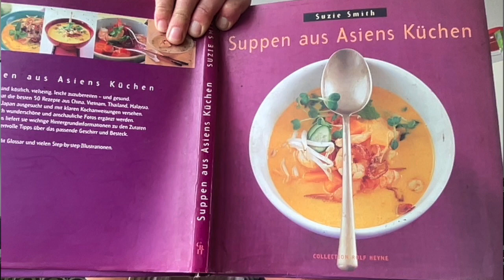Tom Kha Gai & das beste Asiatische Salatdressing- Vivi kocht mit Susanne Affolter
Susanne Affolter war zu Gast bei "Vivi kocht" und hat mir gezeigt wie man den Thailändischen Klassiker - Tom Kha Gai kocht.

Kennengelernt haben wir uns 2010 bei "Die Banditen" von Jacques Offenbach am Theater Neumarkt inszeniert von Sebastian Baumgarten. Danach folgten etliche gemeinsame Theaterproduktionen in Zürich.
Sie ist nicht nur die beste Tontechnikerin, die ich kenne, sondern auch eine begnadete Köchin.
Susanne kocht ein paar Mal im Jahr in der LANGSTUBE 8 im Pop up Style. Wenn man Glück hat, kann man einen Tisch ergattern. Es lohnt sich! Dort habe ich auch zum ersten Mal ihre unglaublich feine Tom Kha Gai gekostet und war hin und weg. Jetzt habe ich es endlich geschafft mit ihr dieses sensationelle Gericht zu kochen.

VIDEOKAPITEL
0:00 Begrüssung
01:26 Asiatischer Salat-perfektes Dressing vielseitig einsetzbar
02:49 Galgant
4:40 Fisch Sauce - Date of Kaputt
6:00 Schnippeln was das Zeug hält
14:01 Tipps für angehende Tontechnikerinnen - Wie setze ich mich durch!
16:40 Salat Saucen Zutaten & Zubereitung
18:44 Zubereitung der Tom Kha Gai

Möchtest Du meine Arbeit unterstützen?

Equipment* Vivi loves
RØDE Wireless GO II
RØDE Wireless GO II Single
RØDE Lavalier GO professionelles Lavalier-/Ansteckmikrofon
Sony RX100 VII | Premium Bridge-Kamera
Walimex Pro Daylight 250 Studio-Dauerlicht (Softbox, Lampenstativ, 2er Set)
Mantona Basic Scout Max Set Fotostativ
DJI Osmo 6
DJI OM Handyklemme mit integriertem Zusatzlicht
Sony Alpha 6400
DJI RS 3 mini (Gimbal)